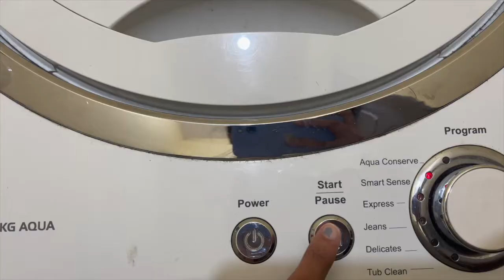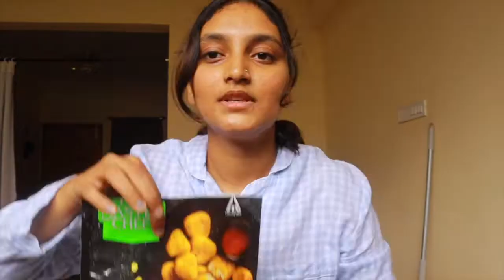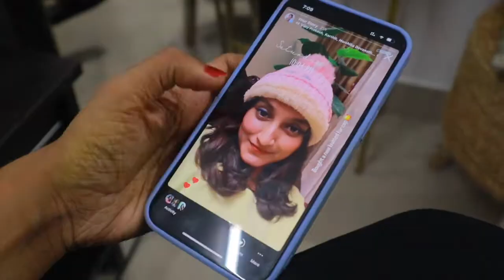After so long time did ethnic wear shopping (attending reception, my new breakfast, ethnic haul)